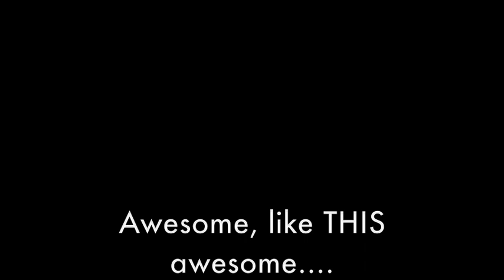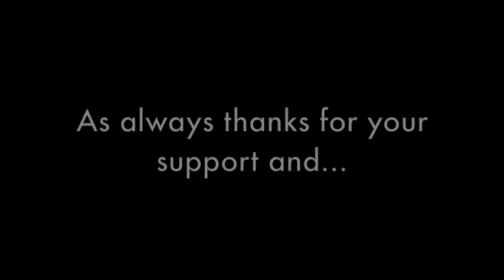Tuesdays On The DL Episode 33 (TOTDL Ep. 33) | Dustin Lynch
This Tuesday on the DL:  What's a show like in Knoxville you ask?  How about a show at Brimstone Recreation?  In the studio this month...here we come.